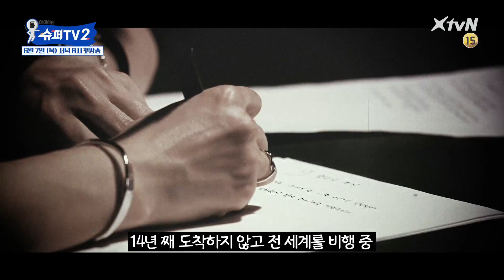SUPER TV 2 [슈퍼TV 2] 14년을 떠돈 슈주의 행운의 편지는? 180607 EP.1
슈주 행운의 편지의 주인공은 과연?

6월 7일 목요일 저녁 8시 슈퍼TV 2에서 공개됩니다!